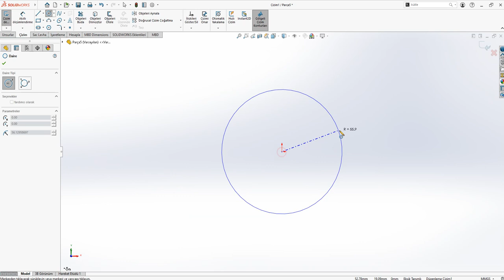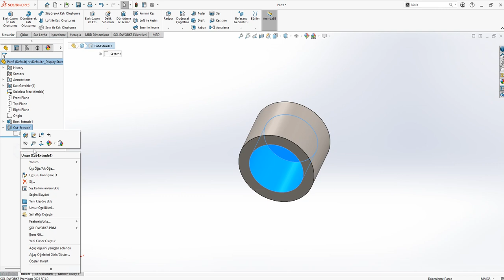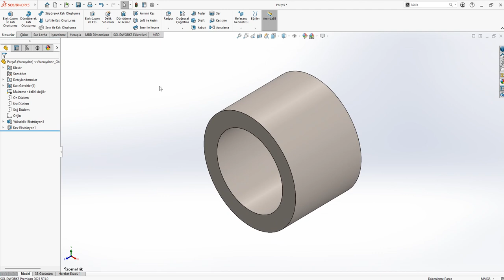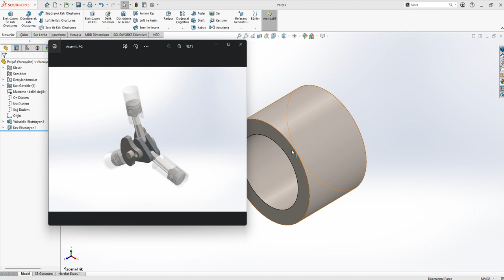Solidworks 2023 Üç Silindirli Radyal Motor Part 5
solidworks 2023 Montage and Animation part 5
SolidWorks 2023 drawing part 5

Solidworks 2023 Çizim Montaj ve Animasyon bölüm 5